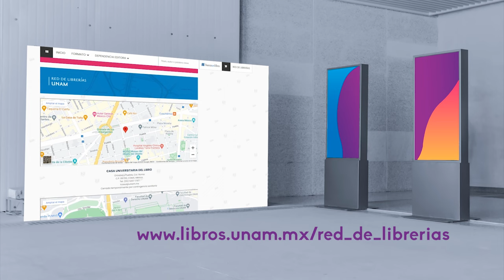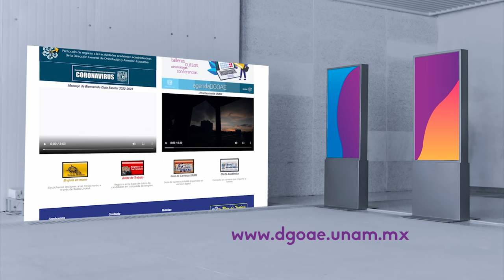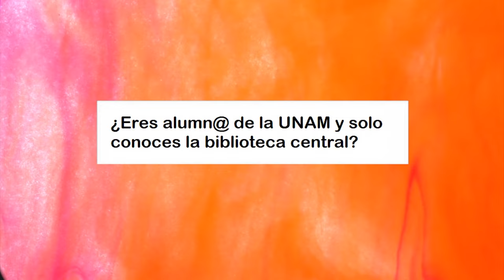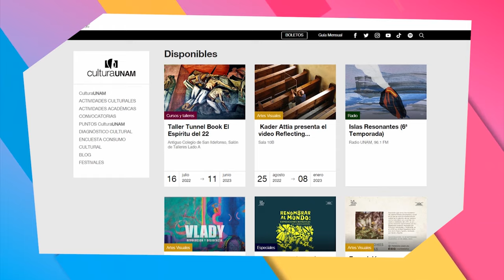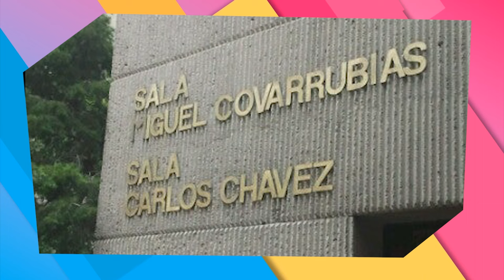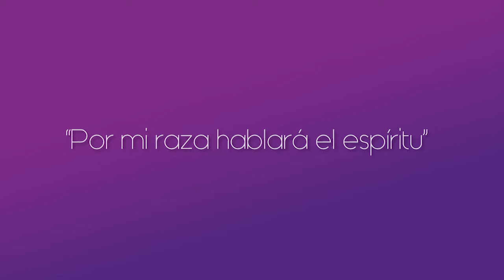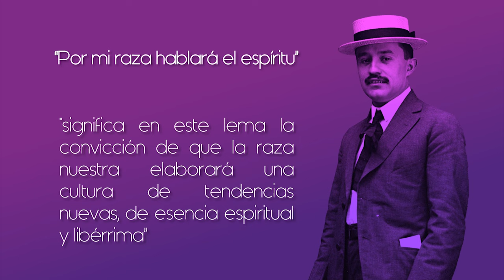24.- ¿Conoces la UNAM? | Quehacer Virtual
Les presentamos el Vigésimo cuarto programa "¿Conoces la UNAM?" de la serie: "Quehacer Virtual" una producción de la Coordinación de Universidad Abierta, Innovación Educativa y Educación a Distancia

Sinopsis del programa: En este programa te presentamos a la bella UNAM en palabras de su gente

Participantes: Fernanda Escalante, Cristian Trejo, Odette Herrera, Adrian Díaz Hilton, Guadalupe M. Pérez Navarrete, Kenji Nakamura, Tania Loo Bueno, Señor Loo

Realización y postproducción: Miriam S. Gallegos Muñoz
Diseño Original de imagen: Andrea Hernández Ulloa
Música y Diseño de audio: José M. Mondragón Cruz
Asistente de producción: Paulina A. Díaz Sánchez
Ingeniería: Fermín Flores Buendía
Idioma: Español
País: México